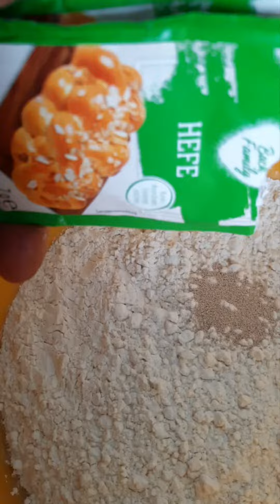ROTES🌴PALM OIL KUCHEN